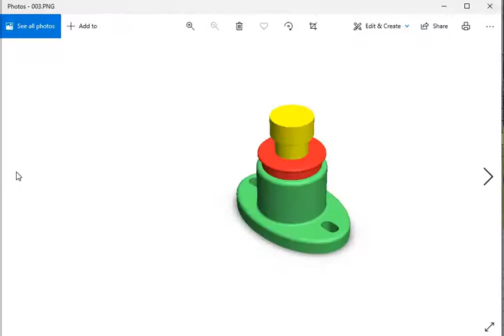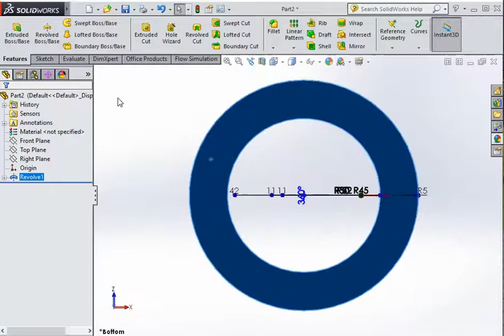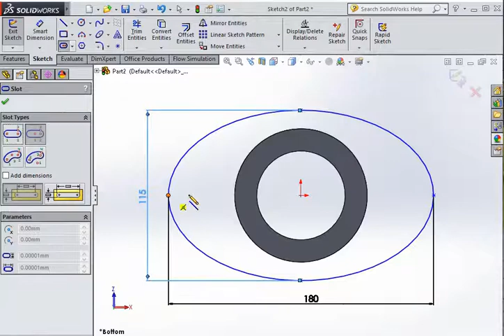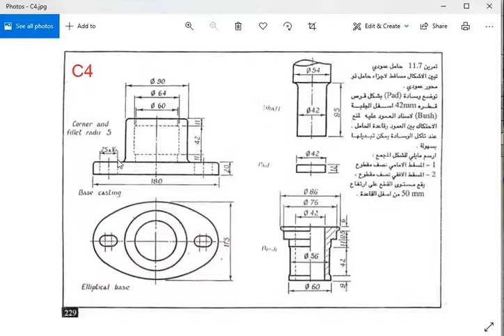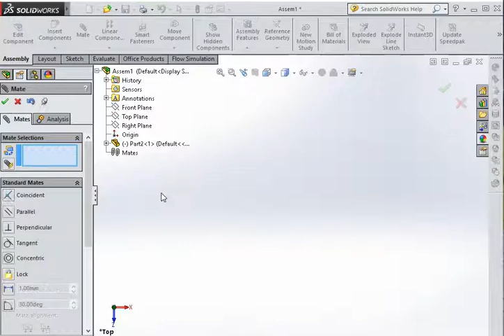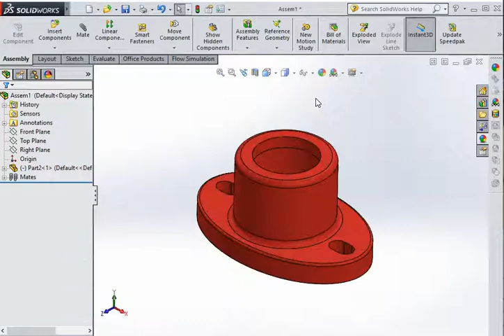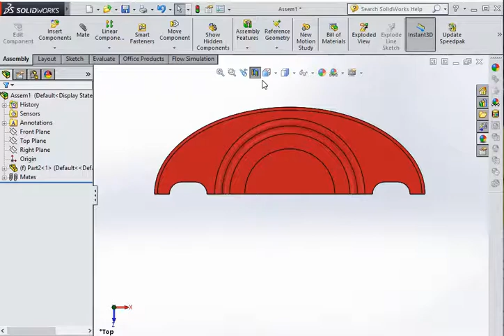حل مشكلة التمرين 11-7 عند التجميع